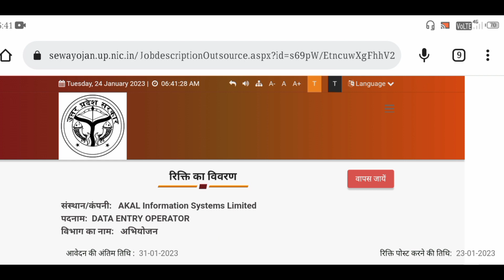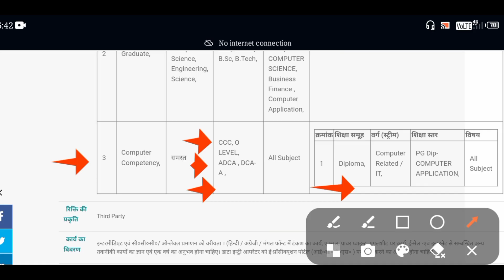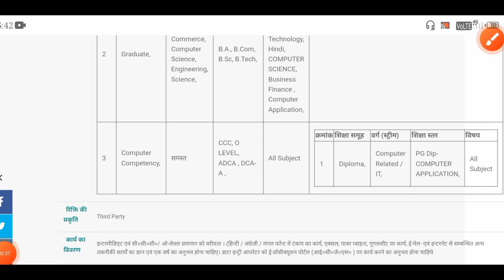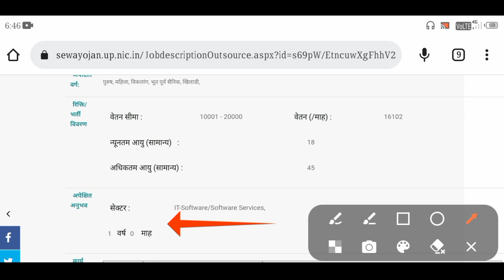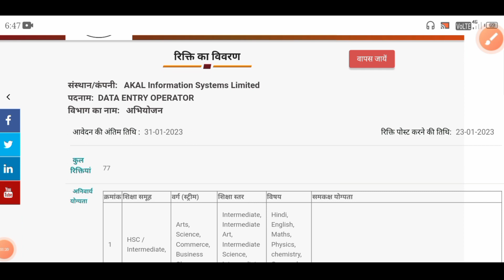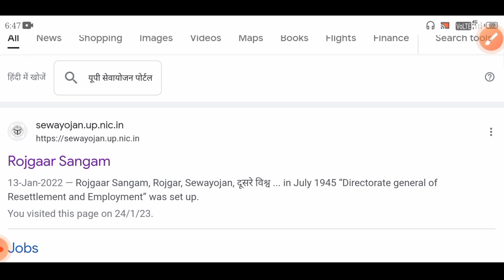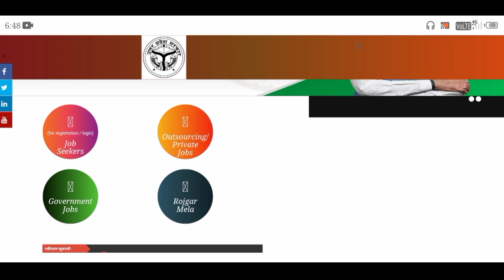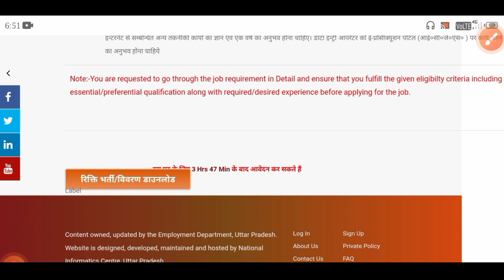up data entry operator samvida bharti 2023 | computer operator vacancy 2023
hello friend abhiyojan me computer operator ki 77 post nikli h or es me yogta 12th+Graduate +ccc maga h
computer operator lalitpur bharti
up abhiyojan samvida bharti 22-23 |
up abhiyojan samvida vacancy 2023|
up abhiyojan bharti 2023 |
uttar pradesh abhiyojan vibhag vacancy |
uttar pradesh abhiyojan recruitment 2023 |
up abhiyojan recruitment 2022 Lucknow |
up abhiyojan computer operator form kaise bhare |
up abhiyojan corporation vacancy form fill up |
up abhiyojan corporation vacancy form 2023 |
up abhiyojan vacancy form fill up 2023 |
up abhiyojan 2023 form kaise bhare |
uttar abhiyojan vibhag bharti Lucknow |
up abhiyojan samvida computer operator vacancy |
up abhiyojan samvida bharti lukhnow |
abhiyojan Vacancy-2022 Lucknow |
abhiyojan computer operator samvida vacancy lucknow |
abhiyojan me samvida bharti kab aayegi |
abhiyojan me samvida bharti ka form kaise bhare |
abhiyojan samvida vacancy uttar pradesh |
abhiyojan samvida vacancy Lucknow |
abhiyojan samvida jobs 2023 |
abhiyojan contractual vacancy 2023 |
abhiyojan contractual vacancy Lucknow |
abhiyojan computer operator samvida vacancy 2023 | upsrtc computer operator form fill up 2022 |
upsrtc computer operator vacancy form kaise bhare | upsrtc computer operator vacancy form |
upsrtc computer operator form fill up |
upsrtc computer operator form 2022 |
upsrtc computer operator bharti form kaise bhare | upsrtc computer operator bharti form 2022 |